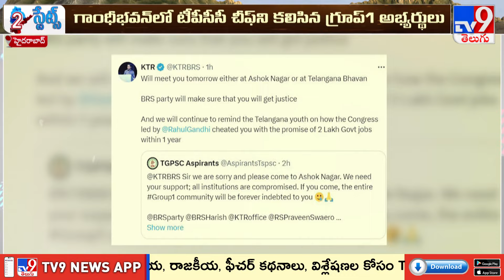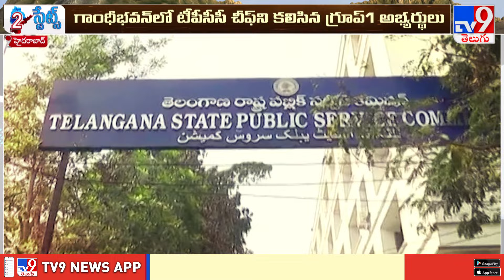గ్రూప్‌ 1 అభ్యర్థులతో KTR మీటింగ్‌.. అలర్ట్‌ అయిన కాంగ్రెస్‌ సర్కార్‌ | 2 States - TV9